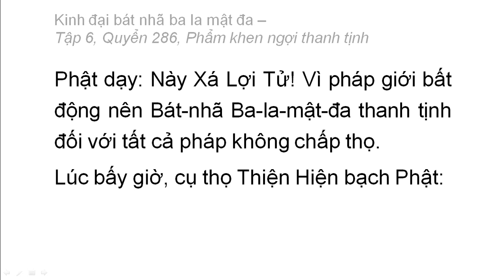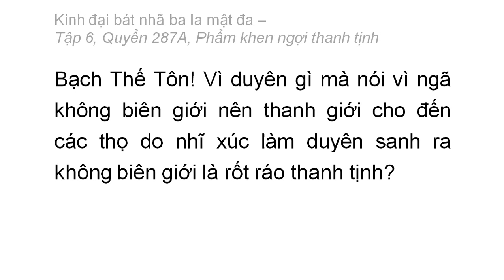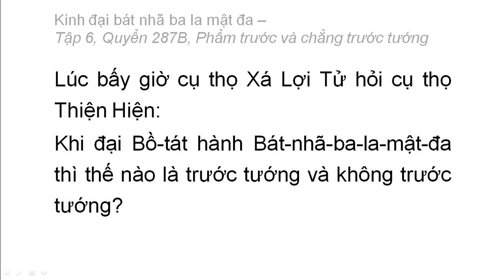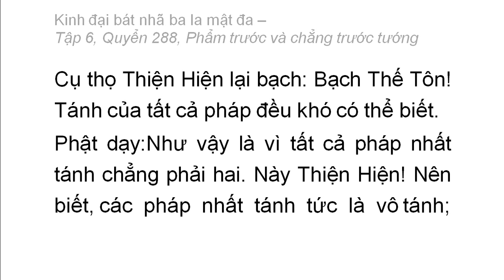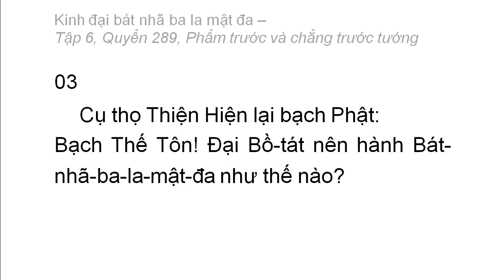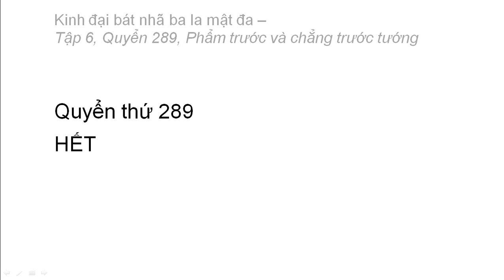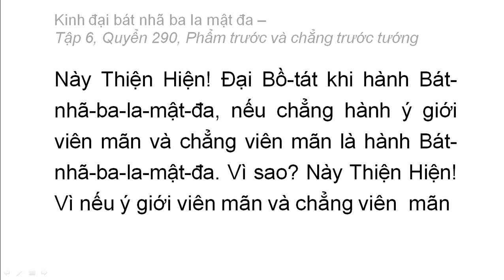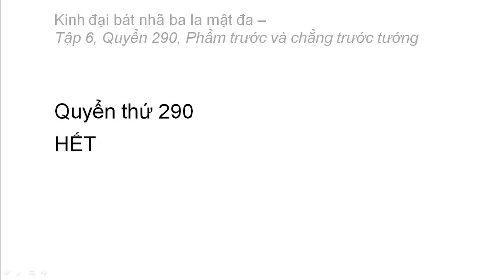Kinh Đại Bát Nhã Ba La Mật Đa: Từ Q276 đến Q290 (video dài) (tiếp)